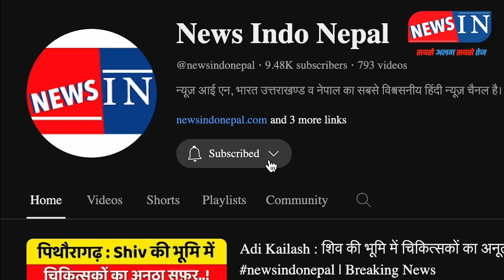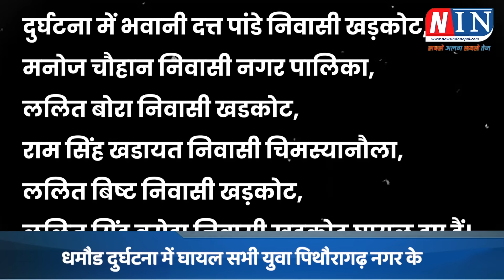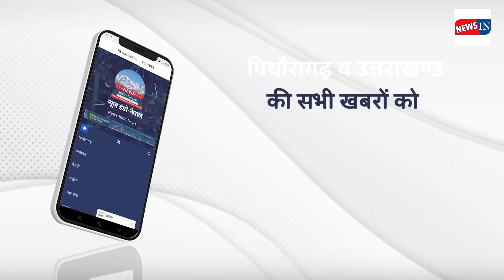Todays Breaking News Pithoragarh : पिथौरागढ़ के युवक की जन्मदिन के दिन हुई मौत ! Todays News Update